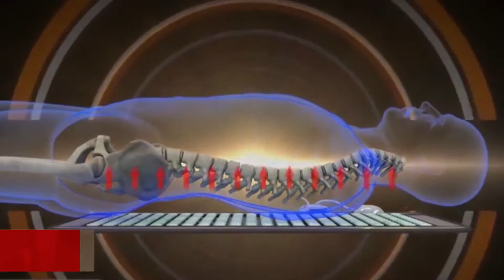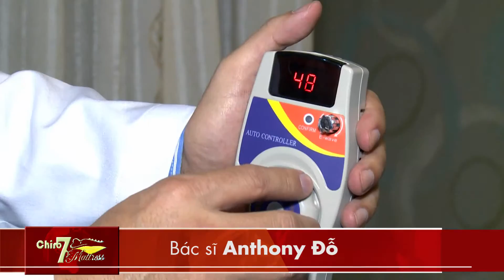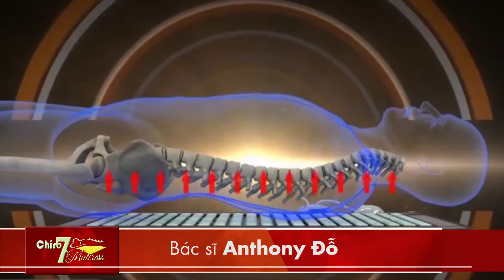Homshopping Niệm Chiro7 Mattress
TRUNG TÂM DỊCH VỤ QUẢNG CÁO TRUYỀN HÌNH BVAD
Y!M: bvadpro
Skype: nguyenkimyen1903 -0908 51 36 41

        Cung cấp các dịch vụ:
- Booking quảng cáo: TVC , phim tự giới thiệu, Radio, Hình Gạt, Popup, Panel
- Đưa tin sự kiện doanh nghiệp
- Sản xuất video clip